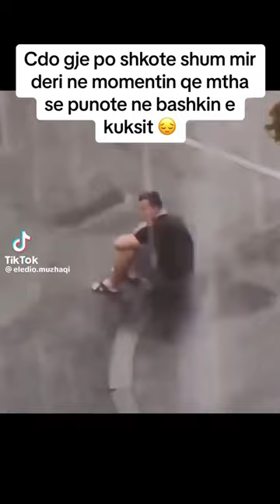Safet Gjici - Sad